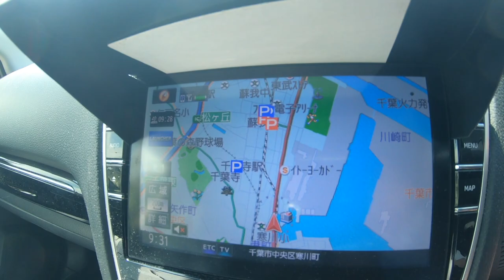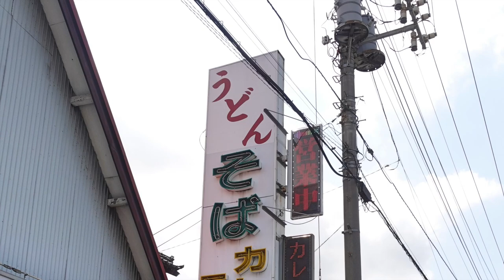【立食 寒川そば】② 思い出の味 天玉そばと小カレーを食す #1288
勤続40年にその頃食べてお世話になった立ち食いそば店を訪問しました
懐かしくいつも通っていましたが、長く続けらてて本当に嬉しいです、いつまでも頑張ってください。